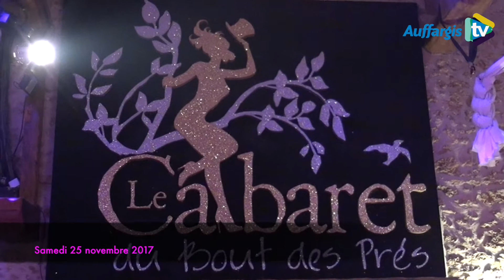Repas des aînés d'Auffargis le 25 novembre 2017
Repas des aînés d'Auffargis le 25 novembre 2017 au Cabaret du Bout des Prés à Cernay la Ville